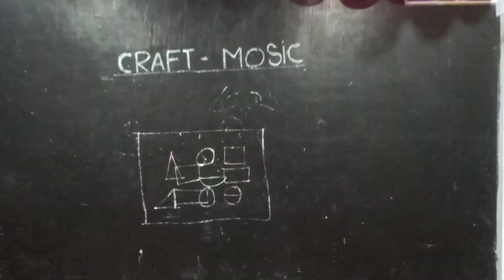Craft Activity 2 nd Batch